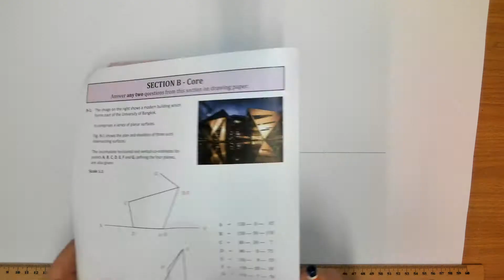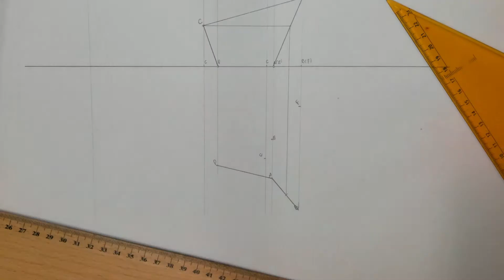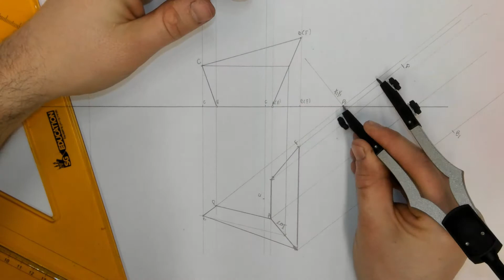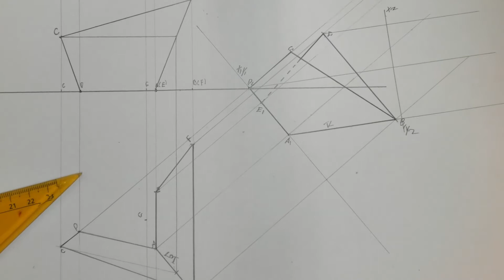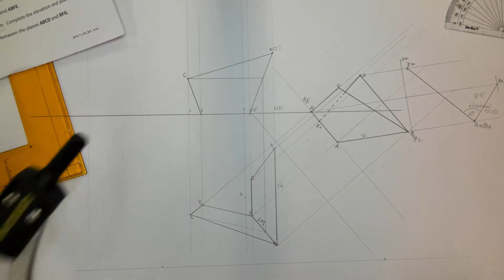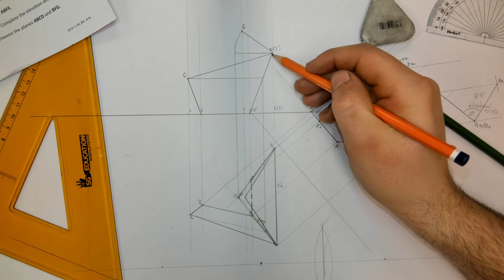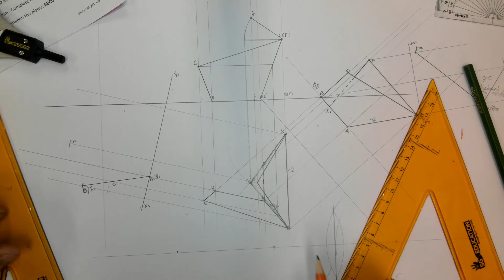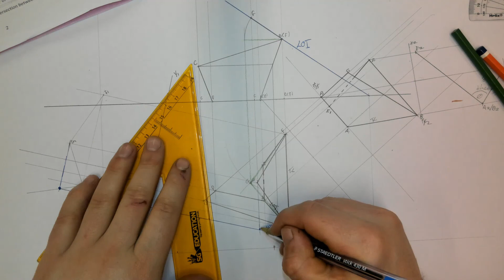LC DCG 2019 MOCKS DEB SECTION B QB1 HL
Intersecting surfaces